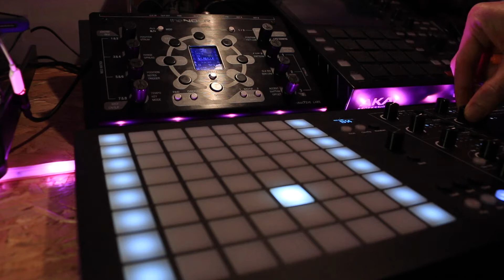Family - jamuary2022 Day15 - HWJ Challenge w/ NDLR - MEDUSA - V COLLECTION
I present to you :
Jamuary2022 Day 15 : Happy Jam !
HardwareJam Weekend Challenge : Home ! Inspired by the world around you :-)
For both, I choose "Family", my Happy World.

Have Fun !

LOOPHREN